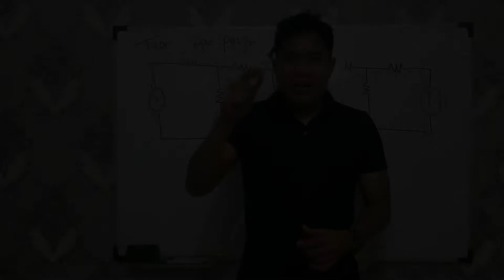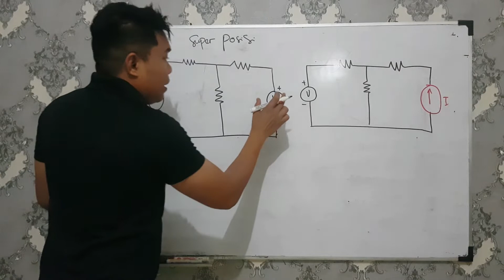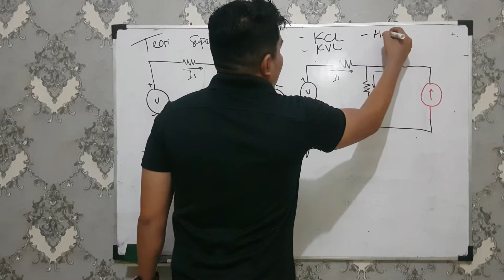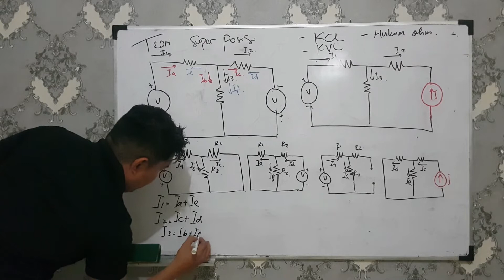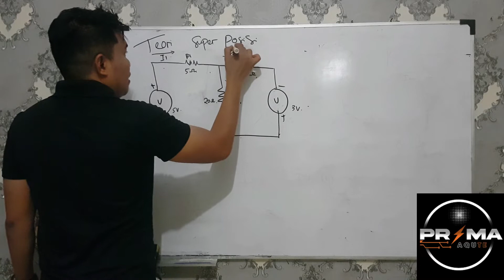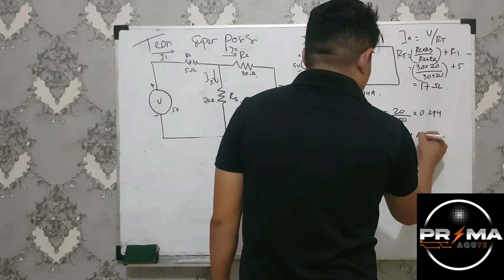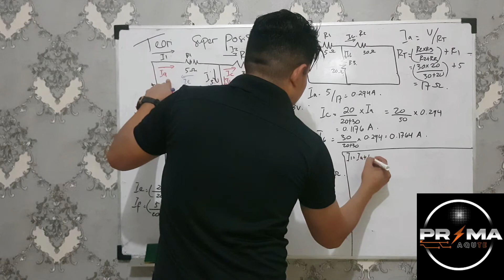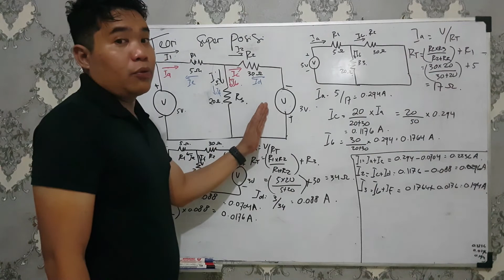Rangkaian Listrik Teori Super Posisi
Super Posisi,
Teori Super Posisi,
Rangkaian Listrik

Asslammu'alaikum Wr.Wb

Kali ini Prima Aqute akan mengeluarkan konten dengan Judul "Rangkaian Listrik Teori Super Posisi"
Konten ini akan kembali membahas salah satu Teori yang ada di Rangkaian Listrik yaitu Super Posisi. Kita akan membahas mulai dari pengertian, step by step pengerjaan dan kita berikan contoh soal yang sama seperti contoh soal di Arus Mesh, lalu kita akan bandingkan hasilnya.

Semoga konten kali ini dapat membantu Sobat Prima Aqute semua, dan Terimkasih sudah Mendukung Channel ini.

Group WA Prima Aqute Sharing Center 2